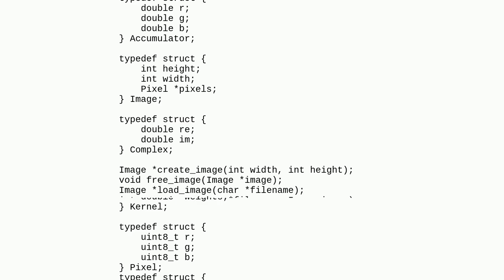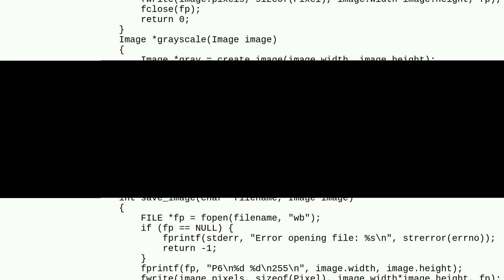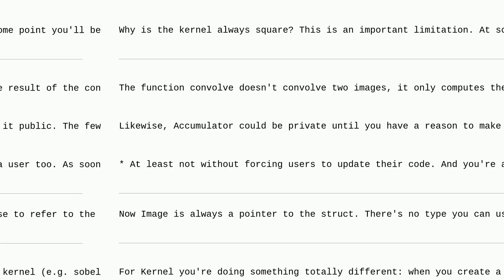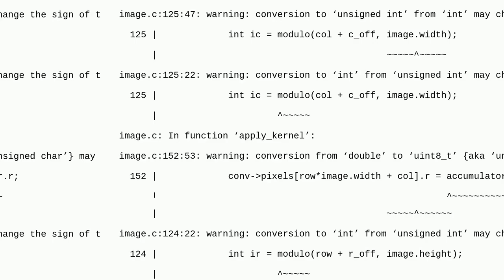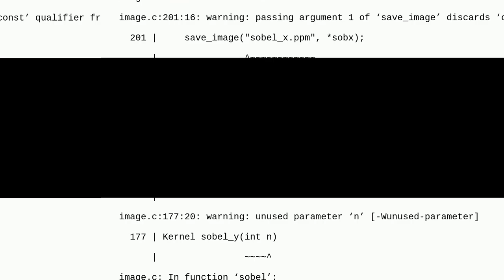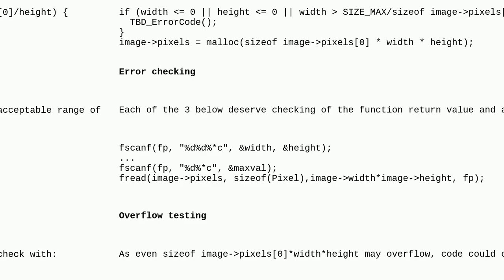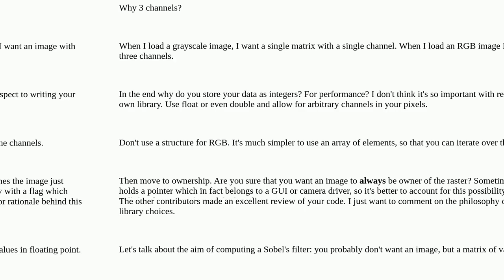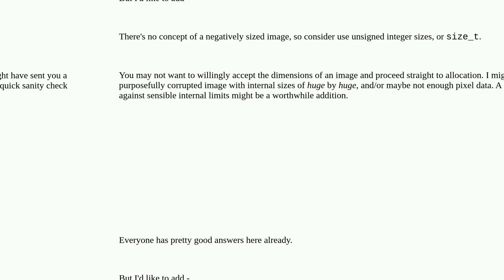Codereview: Image Processing Application in C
Image Processing Application in C

A special thanks goes out to the community

  c signal-processing image